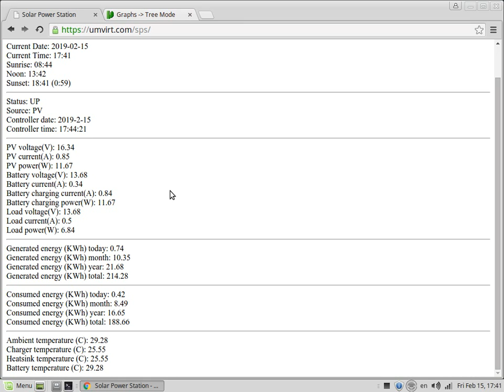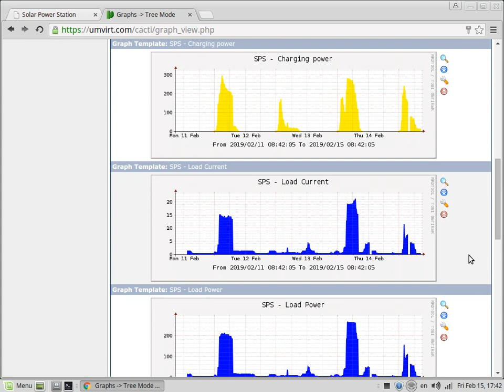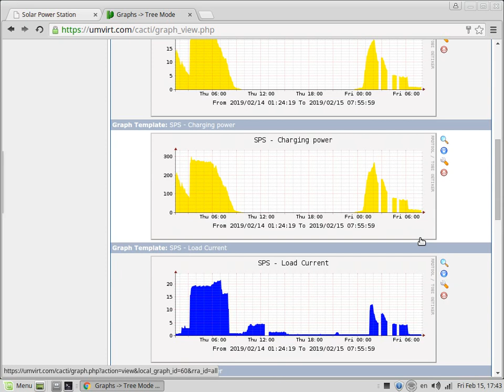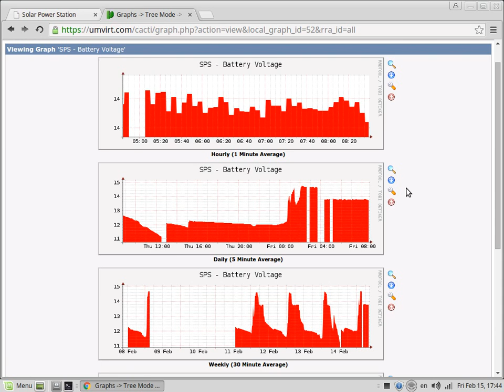UmVirt Solar Power Station Dashboard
In this video shown solar power station dashboard powered by USPS.

Dashboard contain two parts:
1. USPS server page
2. CACTI graphs